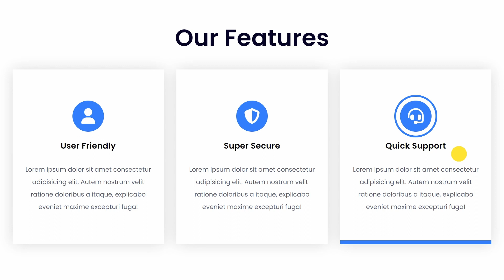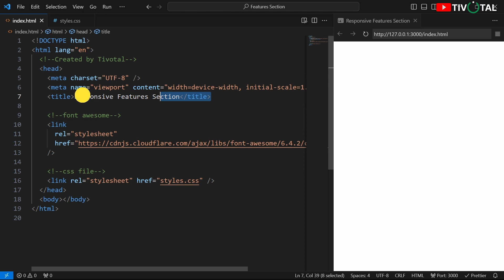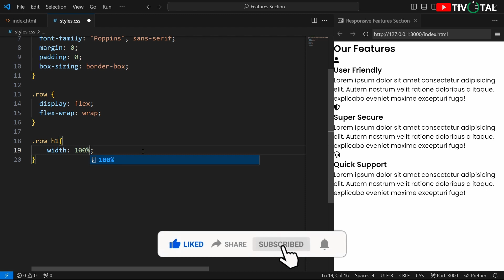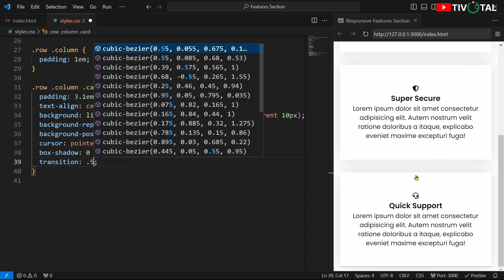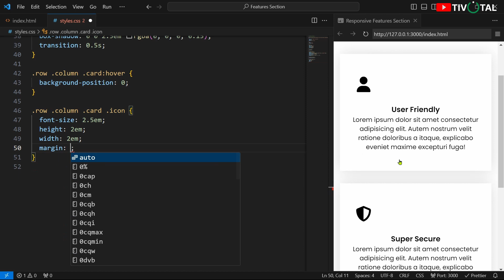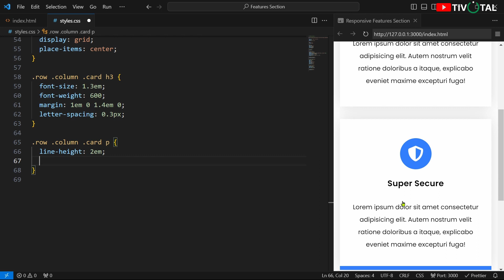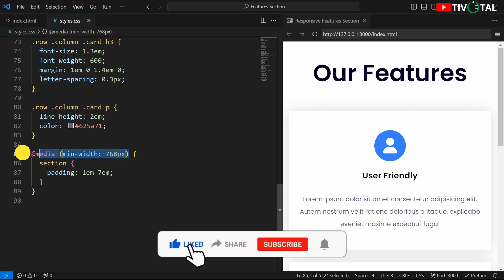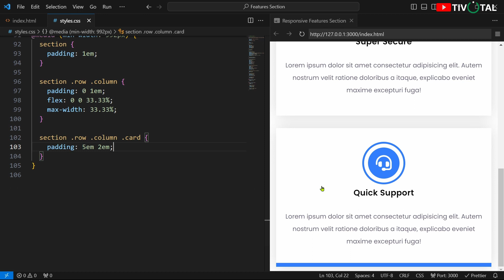Responsive Our Features Section in HTML and CSS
Hey guys in this video we will make a responsive our features section by using HTML and CSS.  I hope this video will be helpful for you guys. You can download the codes from the link given below.

🎵 Music